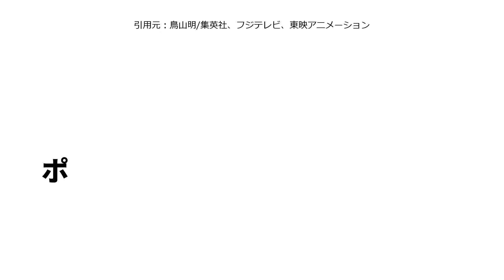【ドクタースランプ】登場キャラクターの雑学2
鳥山明の漫画作品「Dr.スランプ」の登場人物紹介。
山吹みどり、摘突詰、空豆クリキントン、ポリー・バケッツ、ブータレブー

【引用元】鳥山明/集英社、フジテレビ、東映アニメーション

ネットや本で調べた知識を動画にしております。
万が一間違った情報などあれば、ご報告いただけると助かります。
最新の注意を払っておりますが、間違った情報を出してしまった 場合は対応いたしますのでご容赦ください。

動画に使用している画像や動画につきましては、引用をさせて頂いております。
万が一動画の内容に問題がある場合、各権利所有者様本人からご連絡お願い致します。

※ご迷惑をおかけしてた場合、違反動画、違反箇所のご指摘頂けますと幸いです。
各権利所有者様にご納得頂けるよう迅速に対応致します。